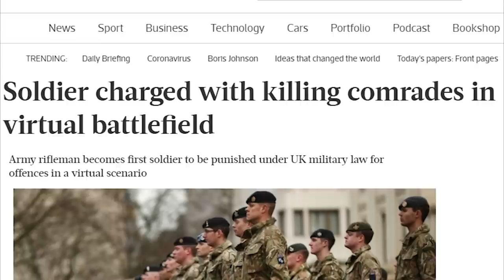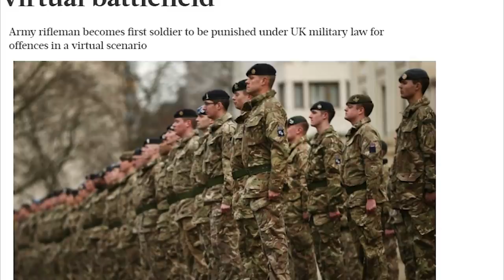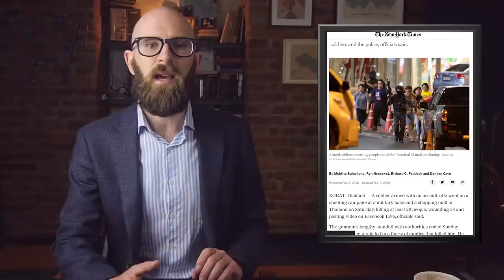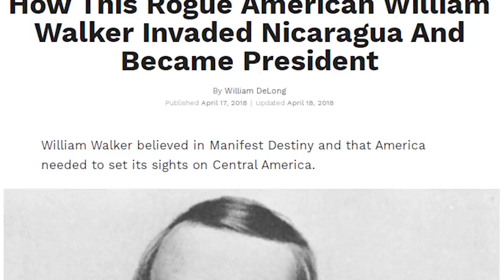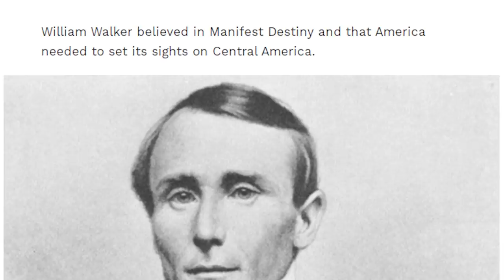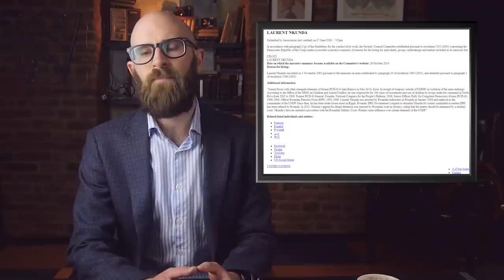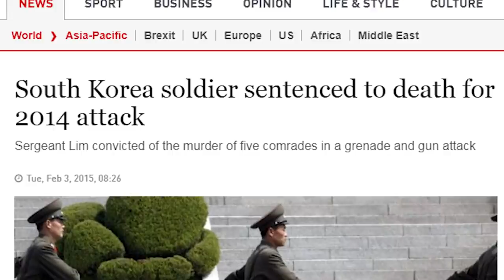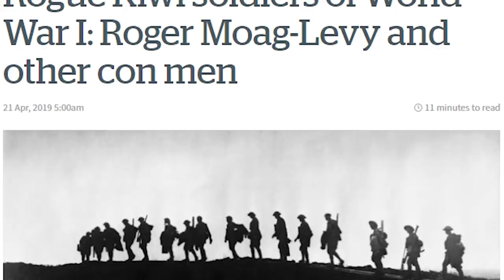10 Times Soldiers Went Rogue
Armies have existed for about as long as civilization has. When a group of people get together, they realize they need to protect themselves from other groups. Soldiers are the ones trained to fight and protect and, generally speaking, follow the chain of command. Every once in a while it doesn’t quite work that way, however. Some soldiers decide that they need to go off in their own direction. When a soldier goes rogue, it’s rarely a good thing.

Coming up:

10. Virtual Rogue
9. Shooting Spree in Thailand
8. The Kandahar Massacre
7. William Walker Took Over Nicaragua
6. Baron Ungern-Sternberg Tried to Rule Mongolia
5. Laurent Nkunda
4. Carausius Stole Britain
3. Goseong Attack
2. Roger Patrick Farnham Moag-Levy
1. John C. Fremont Freed Slaves